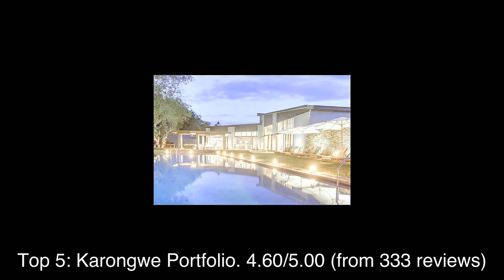Top rated Tourist Attractions in Polokwane, South Africa | 2020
Polokwane (UK: , meaning "Place of Safety" in Northern Sotho), also known by its former name, Pietersburg, is the capital of the Limpopo Province of South Africa.

1: Timbavati Game Reserve
2: Kruger National Park
3: Fusion Boutique Hotel
4: Moholoholo Animal Rehabilitation Centre
5: Karongwe Portfolio
6: Debengeni Falls
7: Hippo Jessica
8: Hoedspruit Endangered Species Centre
9: Welgevonden Game Reserve
10: Grietjie Nature Reserve